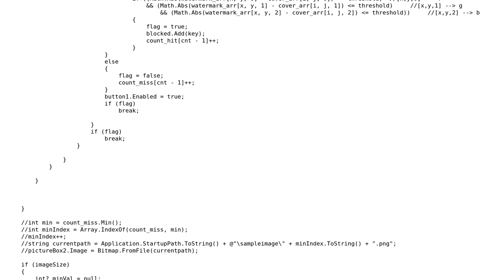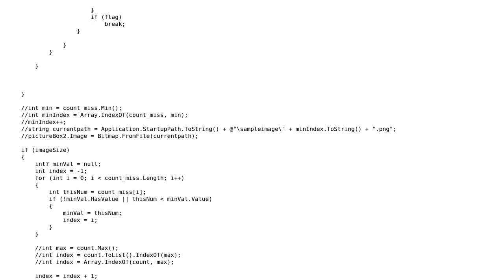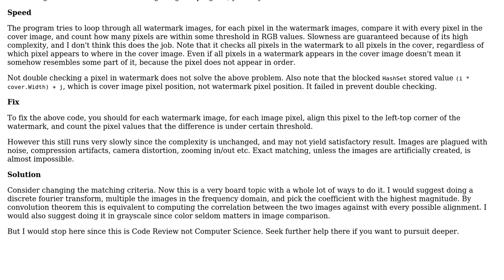Code Review: Scanning image pixels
With thanks & praise to God, and with thanks to the many people who have made this project possible! You are responsible for your own actions.